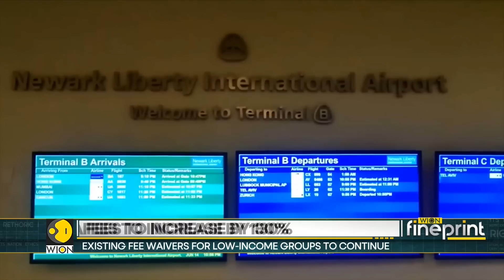WION Fineprint | Massive hike in U.S. Visa fees expected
The U.S. Immigration Services have proposed a steep hike for Visa fees. The proposal is for multiple Visa types, including the H1-B visa. Molly Gambhir tells you more.